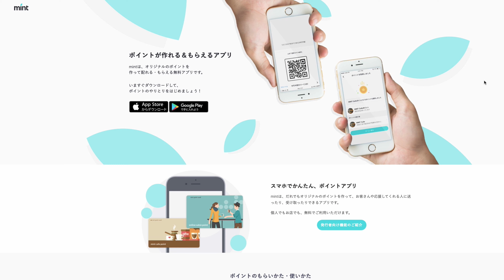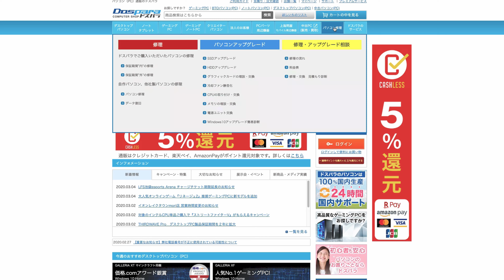動画編集 用のオススメ 自作PC パーツを教えてください - DaVinci Resolve 16 （ダヴィンチリゾルブ）【 PC MAXIMUM 】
自作PC を作るコーナー「 PC MAXIMUM 」再スタート。初回は 動画編集 ソフトである「 DaVinci Resolve （ ダヴィンチリゾルブ ）」を使って快適に動画編集をするための自作PCについて皆さんからのご意見を募集します。採用させてもらった方には番組オリジナルポイントのヤムーポイント200ptをプレゼントします。

募集する項目は以下の7つ。全てのパーツの合計が6万円以下になるのが条件です。
1. CPU （例： Core i5 9400F BOX 15,952円 など）
2. GPU （例： Palit NE6165S018G1-166F (GeForce GTX 1650 SUPER StormX 4GB) 18,000円 など）
3. メモリ （例： G.SKILL F4-2666C19D-16GNT (DDR4 PC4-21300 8GB 2枚組)  6,619円 など）
4. ストレージ （例： Apacer AP240GAS340G-1 (240GB) 3,700円 など）
5. ケース （例： Core i5 9400F BOX 15,952円 など）
6. 電源 （例： Thermaltake PS-SPD-0500NPCWJP-W (500W)　 3,871円 など）
7. その他 （例： Core i5 9400F BOX 15,952円 など）
8.マザーボード （例： ASUS PRIME H310M-E R2.0 (H310 1151 MicroATX) 6,528円 など）

■商品はドスパラさんのショップサイトからチョイスしてください↓

・Blackmagic Design Pocket Cinema Camera 4K(with Blackmagic RAW)
・Telestream ScreenFlow

■映像製作の話題を中心に、デジカメやMac、そして時々チュートリアルに色々なハードウェアのレビューなんかをしています。